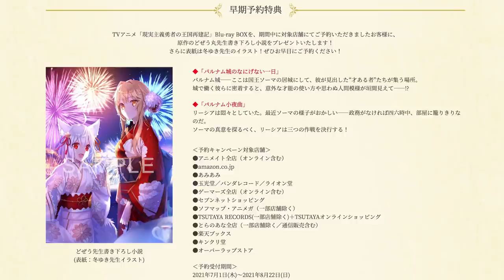ゲスト：興津和幸【第7幕】WEBラジオ「現実主義言者の王国再声記 ～現国ラジオ～」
‹第7幕›
現実主義言者の王国再声記
HOW A REALIST PERSONALITY RADIO THE KINGDOM
～現国ラジオ～
配信日：8月20日（金）
パーソナリティ：小林裕介（ソーマ・カズヤ 役）・佳原萌枝（旧芸名：岸本萌佳／トモエ・イヌイ 役）
ゲスト：興津和幸（ハクヤ・クオンミン）

★9月3日（金）更新の第9幕に長谷川育美さん（アイーシャ役）がゲスト出演決定！

☆毎週金曜正午更新☆
感想やコーナーへのお便りを募集中！
皆様からの投稿をお待ちしております！

⚡作品情報⚡
「才あらば用いる」
革新的な勇者と英傑がここに集うー。

TVアニメ「現実主義勇者の王国再建記」
2021年7月よりTOKYO MX・BS11他にて放送中！

【放送配信情報】
TOKYO MX：毎週(土)25:30〜
BS11：毎週(土)25:30〜 ほか
アニマックス：毎週(土)20:30～
FODにて毎週(土)25:30より独占配信

【STORY】
たったひとりの身内である祖父を亡くした相馬一也は、ある日、突然、異世界に勇者として召喚されてしまう。
召喚された先は、まるで中世ヨーロッパのようなエルフリーデン王国であった。
勇者どころか、ごくふつうの青年のソーマだが、持ち前の合理的精神と現代知識から、
次々と新しい政策を打ち出し、傾きかけていた王国の財政政治体制を立て直していく。

ソーマと共に歩むのは、エルフリーデン王国の王女リーシア、王国一の武を誇るダークエルフのアイーシャ、
怜悧な頭脳を持つハクヤ、大食いのポンチョ、歌姫のジュナ、動物と意思疎通できる少女トモエなど、多才で個性的な仲間たち。
現代知識で窮地の王国を再生する異世界内政 ファンタジー、『現実主義勇者の王国再建記』。いよいよ開幕！

【STAFF】
原作　どぜう丸（オーバーラップ文庫刊）
キャラクター原案　冬ゆき
監督　渡部高志
脚本　雑破業／大野木寛
キャラクターデザイン　大塚舞

【CAST】
ソーマ・カズヤ　小林裕介
リーシア・エルフリーデン　水瀬いのり
アイーシャ・ウドガルド　長谷川育美
ジュナ・ドーマ　上田麗奈
ハクヤ・クオンミン　興津和幸
トモエ・イヌイ　佳原萌枝（旧芸名：岸本萌佳）
ポンチョ・パナコッタ　水中雅章

ゲオルグ・カーマイン　楠 大典
エクセル・ウォルター　堀江由衣
カストール・バルガス　福山 潤
カルラ・バルガス　愛美
アルベルト・エルフリーデン　麦人
エリシャ・エルフリーデン 　井上喜久子

ガイウス・アミドニア　稲田 徹
ユリウス・アミドニア　野島 健児
ロロア・アミドニア　M・A・O

マリア・ユーフォリア　金元寿子
ジャンヌ・ユーフォリア　石川由依

【MUSIC】
オープニングテーマ　水瀬いのり「HELLO HORIZON」（発売中！）

エンディングテーマ　愛美「カザニア」（発売中！）

【Blu-ray BOX】
「現実主義勇者の王国再建記」Blu-ray BOX
2021年10月13日発売！

【BOOKS】
☆原作小説 1巻〜15巻まで発売中！
☆コミックス 1巻〜7巻まで発売中！

©どぜう丸・オーバーラップ／現国製作委員会